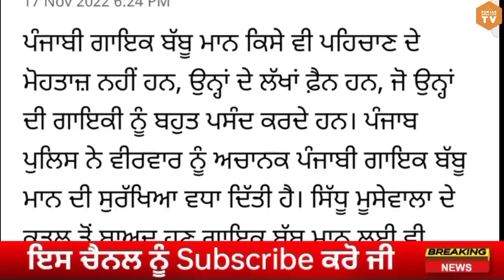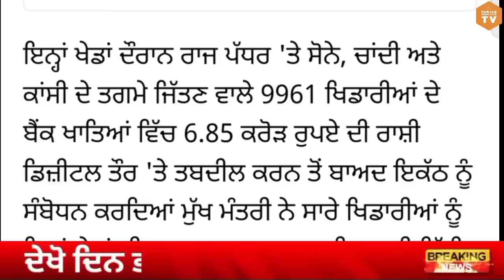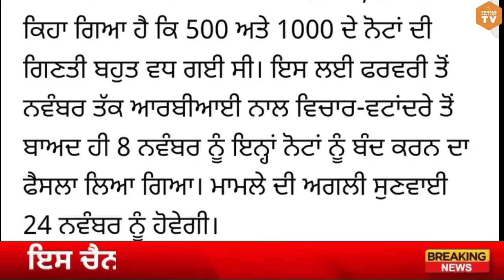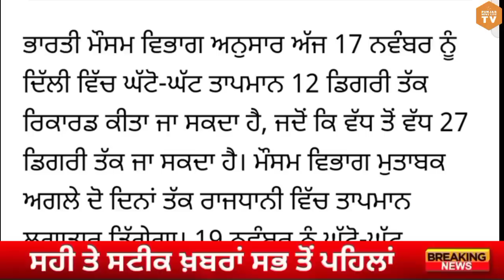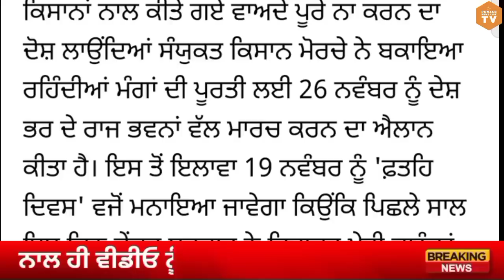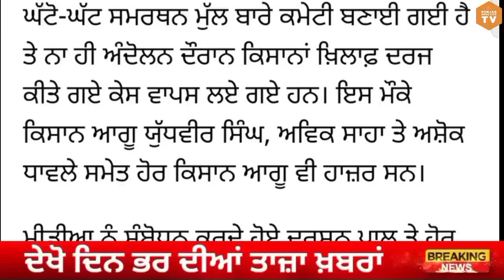Today Morning Breaking News, ਅੱਜ 20 ਨਵੰਬਰ ਦੀਆਂ ਤਾਜ਼ਾ ਖਬਰਾਂ, latest news, Bhagwant Mann, Punjabi news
Today Morning News, ਅੱਜ 20 ਨਵੰਬਰ 2022 ਦੀਆਂ ਤਾਜ਼ਾ ਖਬਰਾਂ, latest news, New CM Bhagwant Mann, Punjabi news